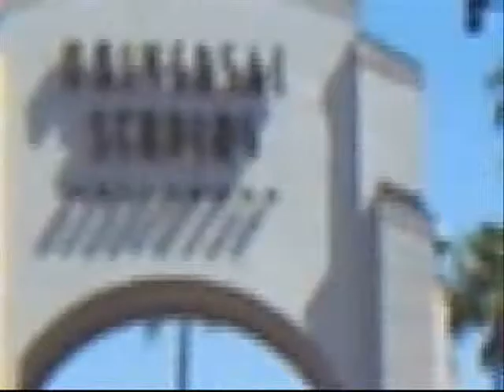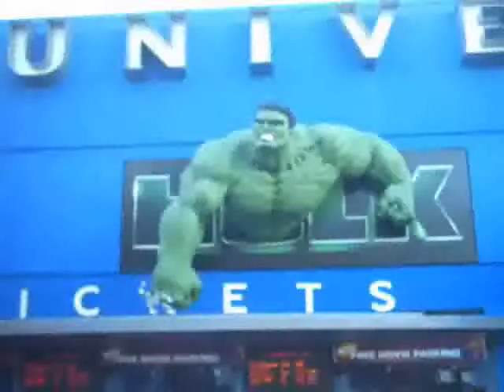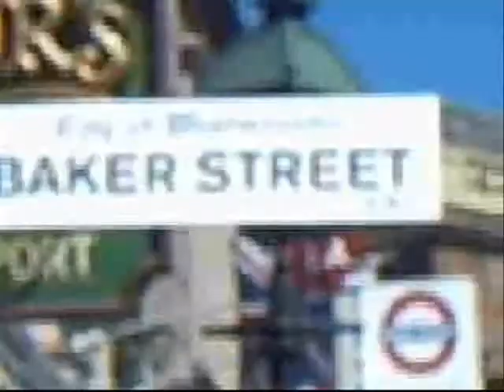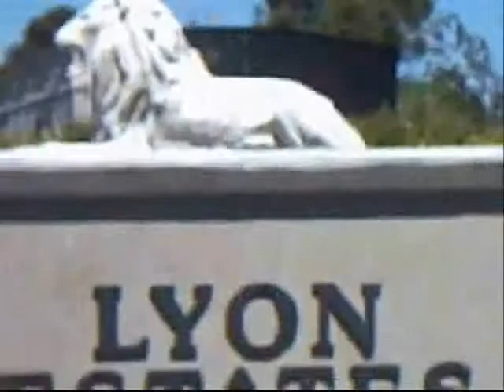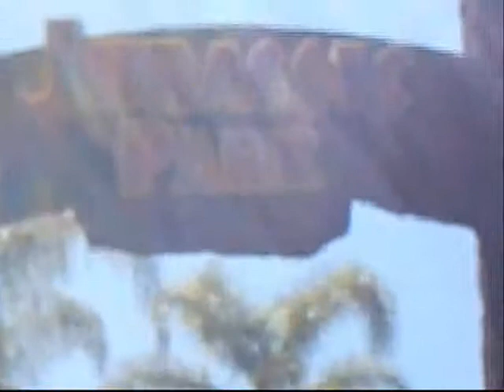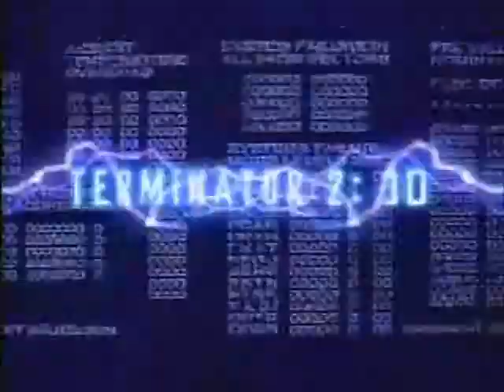L.A Desire Part 3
Segment's Include:

Universal Studio's